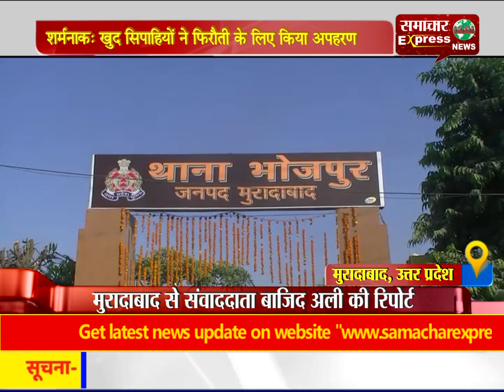शर्मनाक: खुद सिपाहियों ने फिरौती के लिए किया अपहरण, खुलासे के डर से युवक को छोडक़र भागे, गिरफ्तार